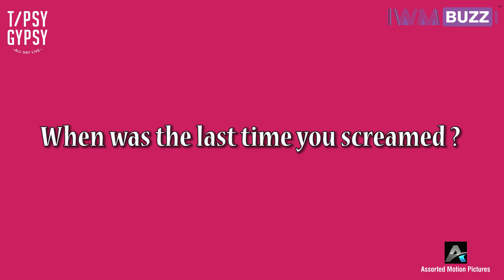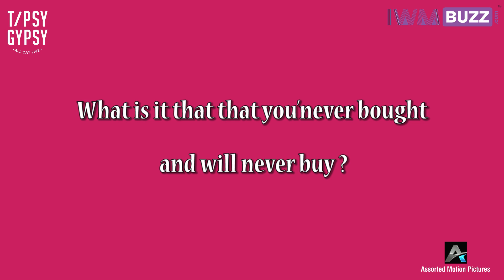Some fun and tricky question time with Gautam Rode and his wife Pankhuri Awasthy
Gautam Rode and wife Pankhuri Awasthy answering tricky questions, will bring a smile on your face.

Click on the video and watch them play the game 'let's keep it weird'